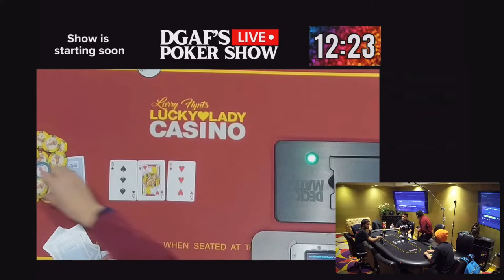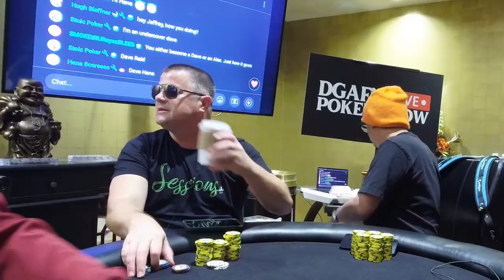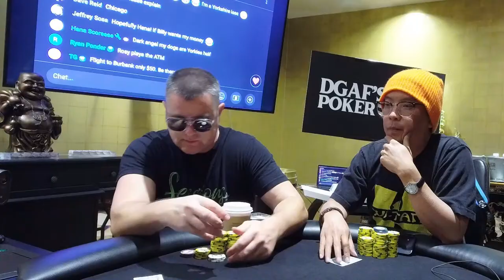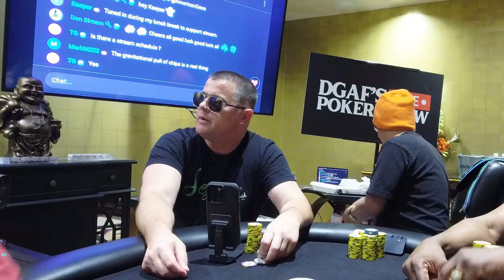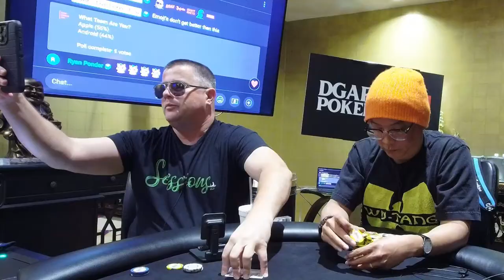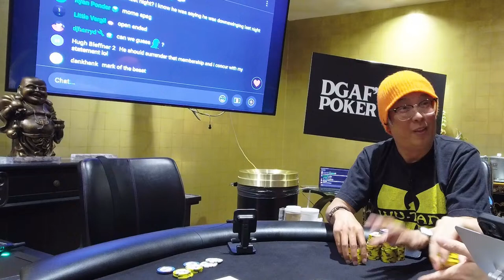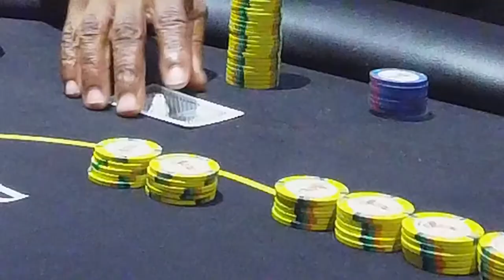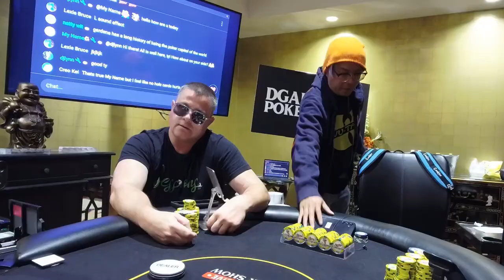$2/3 Public Cash Game - Session # 52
DGAF's Live Poker Show!
Real poker. Real people. Real fun.

Live poker cash game at the Lucky Lady Casino!

Timestamps:
(coming soon!)